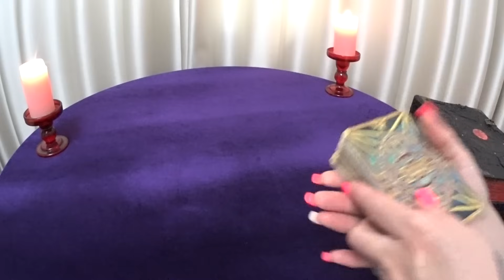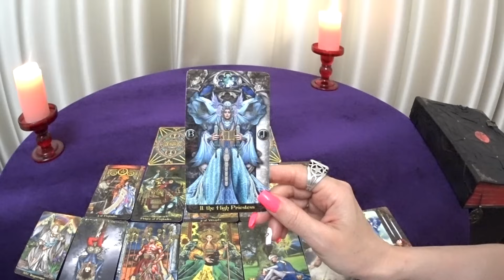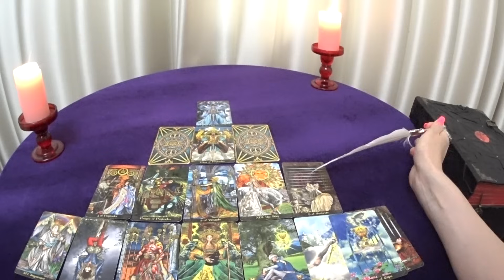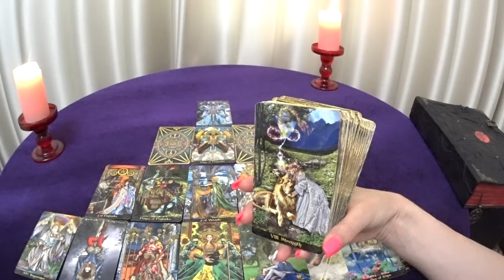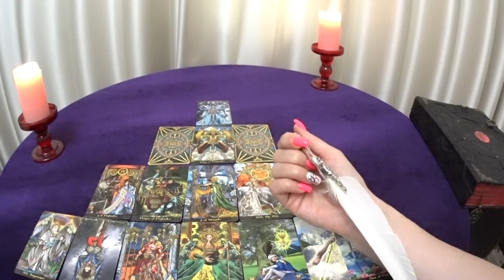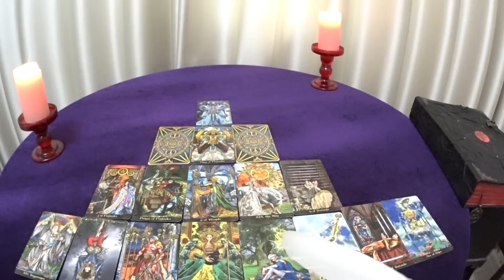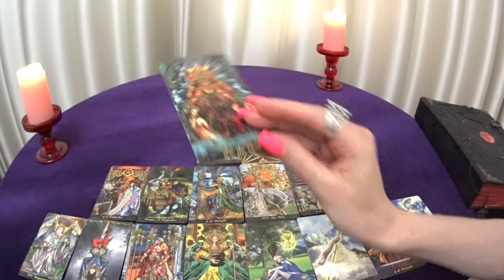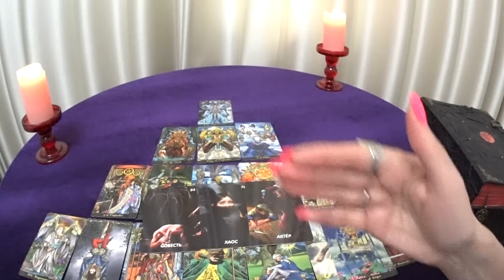ГОРОСКОП ВЕСЫ С 06 ПО 12 МАЯ НА НЕДЕЛЮ ПРОГНОЗ. 2024 ГОД